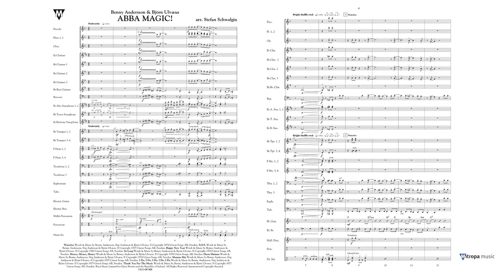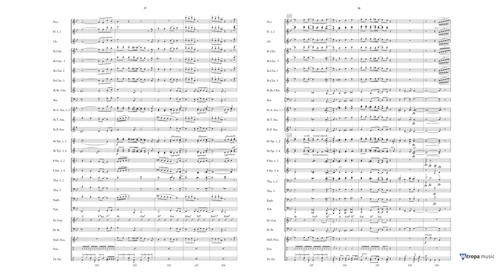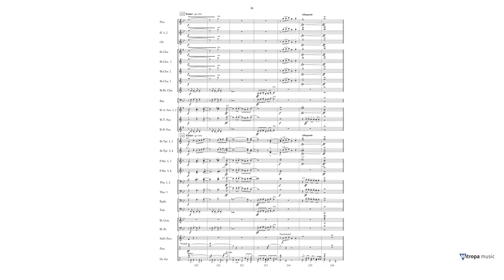Abba Magic – arr. by Stefan Schwalgin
Mitropa Ovation Series Grade 4 – Duration: 08:15

In this fantastic medley, Stefan Schwalgin has used nine of Abba’s timeless hits to produce a piece, which demonstrates the wide-ranging repertoire of this timeless Swedish group. The alternating instrumentations and atmospheres guarantee a varied, sparking piece, which is certain to have your audience singing along.

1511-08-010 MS